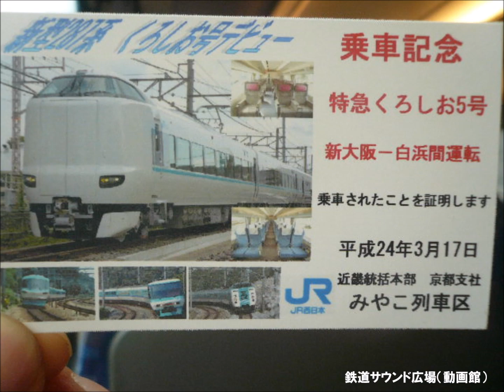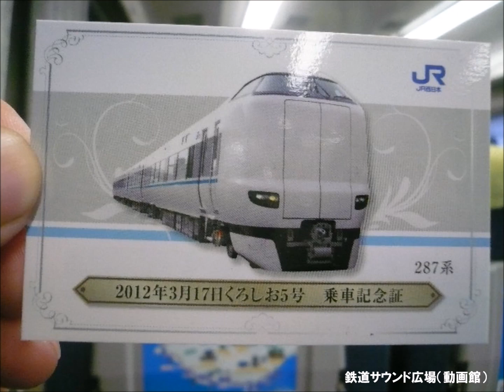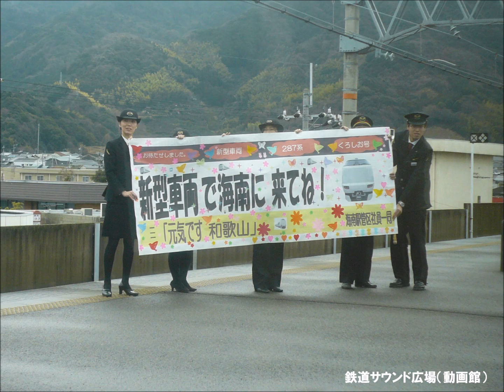【新大阪駅】287系一番列車の特急「くろしお5号」出発式（12年3月17日）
12年3月17日、新大阪－白浜間287系新型特急「くろしお5号」出発セレモニーを収録。

新型特急車両287系の投入により、381系の一部を福知山へ転属させ、同時に287系も投入し、「こうのとり」「まいづる」「きのさき」などの183系の古い車両の一部を淘汰。振り子装備の381系、283系は白浜以南乗り入れ列車に、287系は非搭載で白浜以北の列車で運用されていました。

最終的には、北陸新幹線開業の15年3月以降に683系「しらさぎ」を289系として転用で、順次183系、381系は淘汰されました。クハ381の一部は「やくも」の増結編成用として出雲へ転属しました。